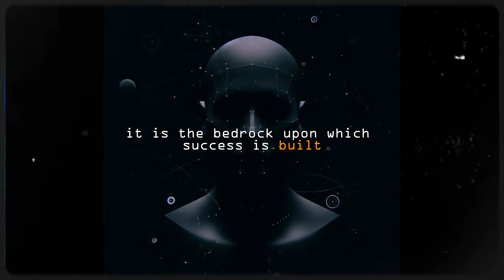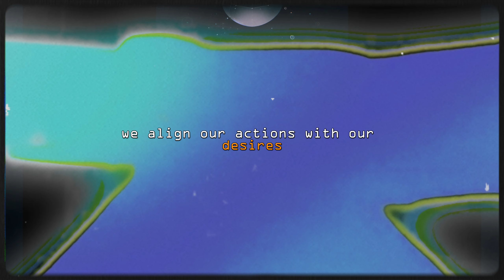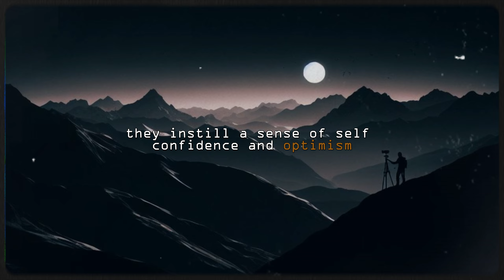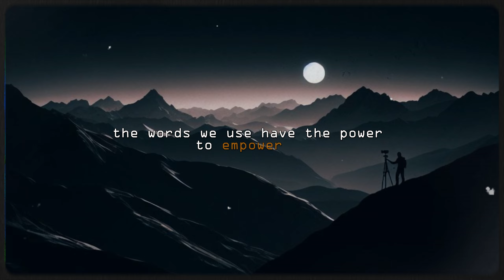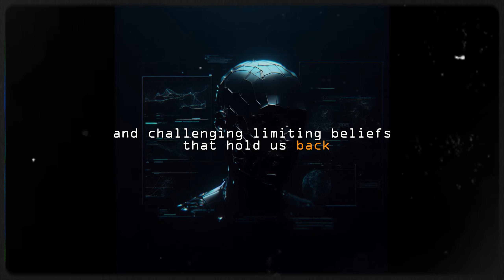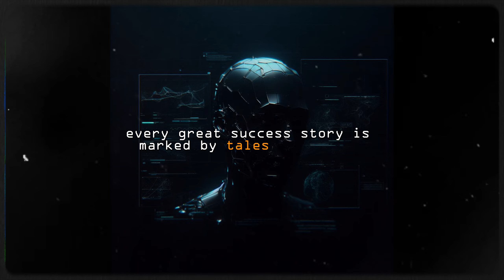HACK YOUR BRAIN & Achieve Your Goals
Ever wondered what sets champions apart from the rest? Whether it's record-breaking athletes or trailblazing entrepreneurs, the secret lies in the power of their minds. In this video, we delve deep into how harnessing the power of your mind can reshape your reality and propel you towards unparalleled success.

🔍 What You'll Learn:
1. The common thread that unites world-class performers across different fields.
2. How to harness your mind’s incredible power to influence and transform your life.
3. Profound insights into human cognition and its impact on your success journey.
4. A bonus tip that could revolutionize your approach to achieving your goals.

Don’t miss out on this chance to gain valuable knowledge that can change the way you pursue success. Stick around until the end for a special nugget of wisdom designed to enhance your journey!

👍 If you found this video insightful, be sure to like, subscribe, and hit the notification bell so you never miss out on our latest content dedicated to unlocking your full potential.

Are you a Pro Video Editor?